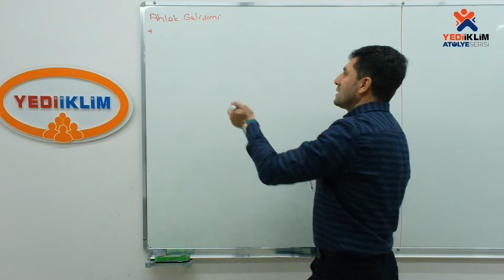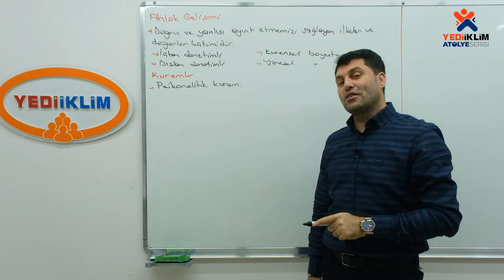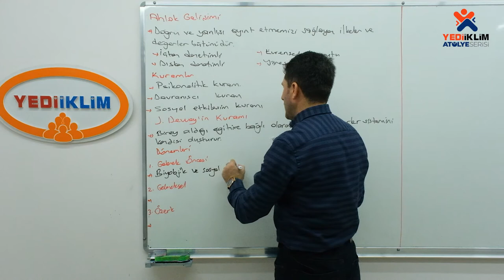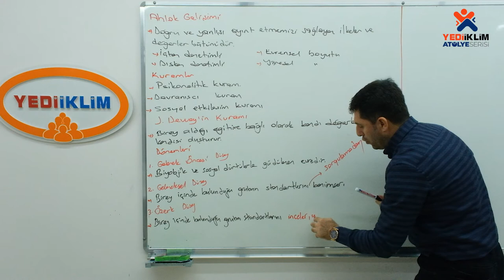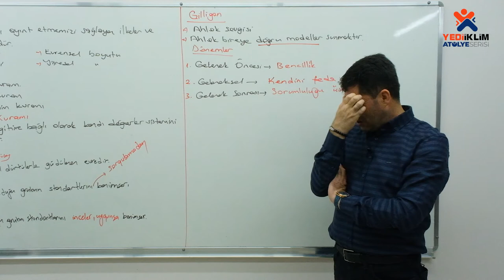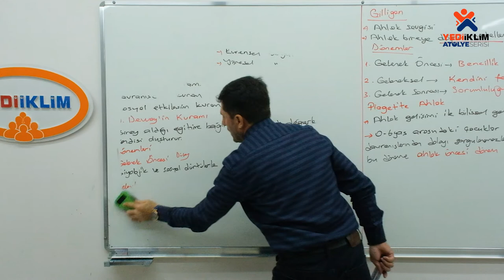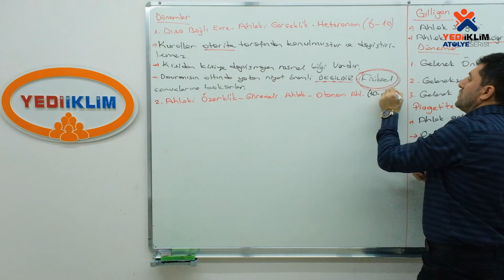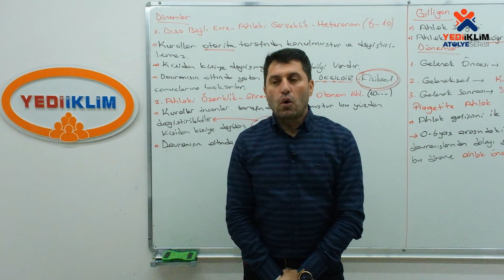37 - Ahlak Gelişimi 1. Bölüm / 2024 KPSS Gelişim Psikolojisi ( Kamil ÇÖREKÇİ )